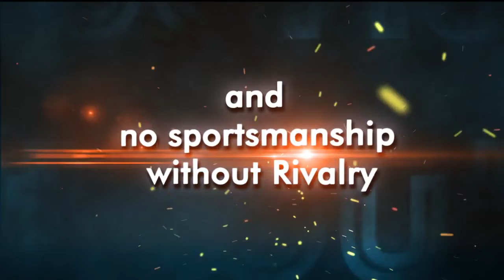Wccrivals Wcc Rivals | Real - Time Cricket Multiplayer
Wcc Rivals | Real - Time Cricket Multiplayer

Wcc Real Time Cricket Multi-player Promo Unofficial